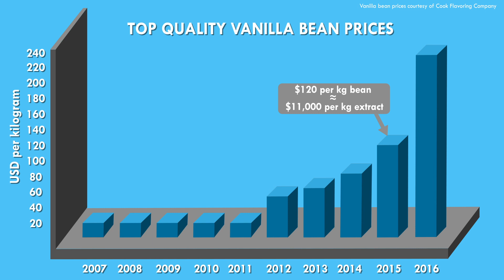Are We Running Out of Vanilla? — Speaking of Chemistry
Vanilla is so common, some people use it as a diss. But watch out. This beloved bean may become a rarity.

And another big thank you goes out to Cook Flavoring Company for sharing their data on vanilla bean prices. Cooks employees are on the ground in Madagascar keeping their fingers on the vanilla pulse.

The images of Cortés and Montezuma are courtesy of Fondo Antiguo de la Biblioteca de la Universidad de Sevilla.

Speaking of Chemistry is a production of Chemical & Engineering News (C&EN), the weekly news magazine of the American Chemical Society.